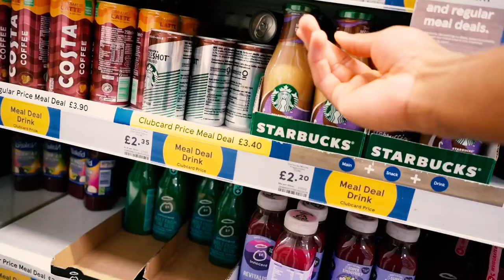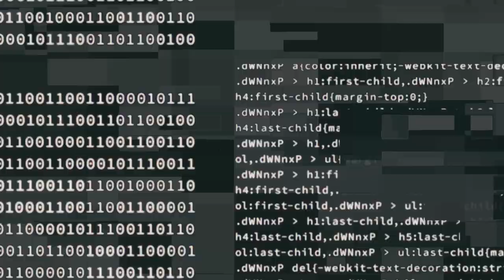Conventional Deadlifting is for PUNKS ! Start Sumo Deadlifting Instead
I'm an athlete and student chasing my gaols and having fun. I post vlogs and other content with my family and friends i meet.